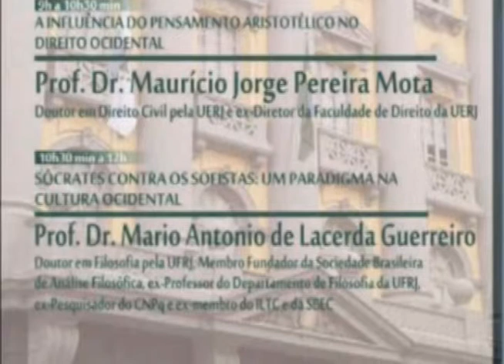11.4.2014 - HISTÓRIA DA FILOSOFIA E DO DIREITO - PARTE 3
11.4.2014 - HISTÓRIA DA FILOSOFIA E DO DIREITO - PARTE 3